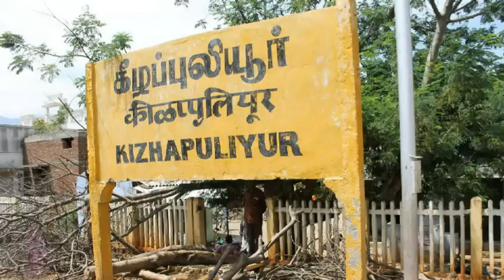தென்காசி கீழப்புலியூர் கிராமத்தில் கூலி வேலை பார்த்த வேல்ராஜ் செய்ததை பாருங்க | Thoothupura